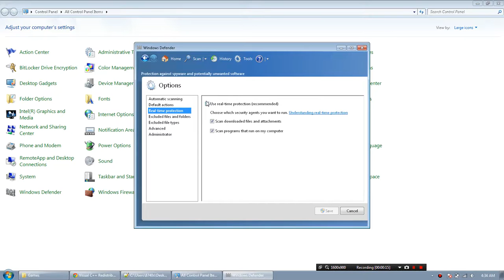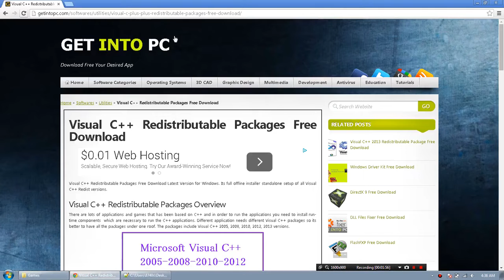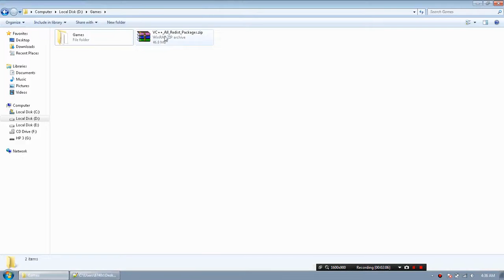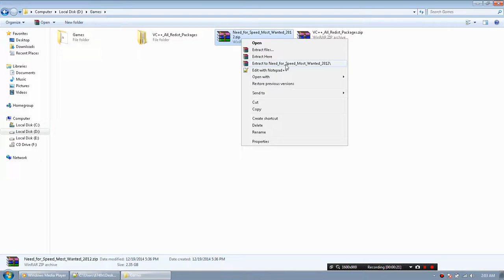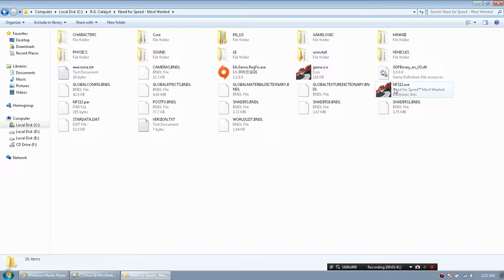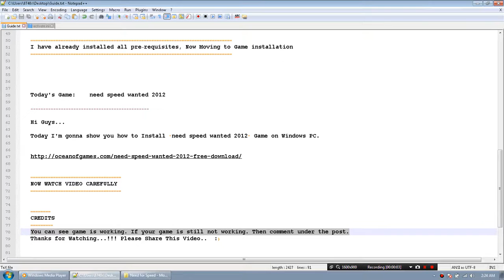how to download need speed wanted 2012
how to download need for speed most wanted it will work 100% thanks if you like it so follow it an subtribe it thx